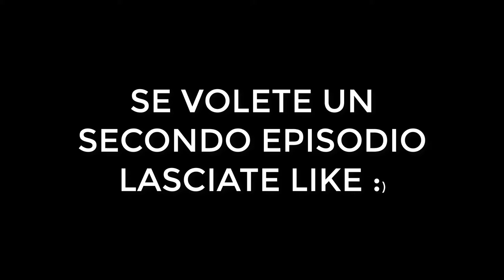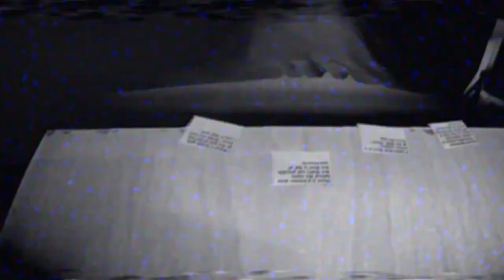EXPOSURE! CASA MIA E' ROTTA! Part 1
canzoni= Kevinmcload-NCS